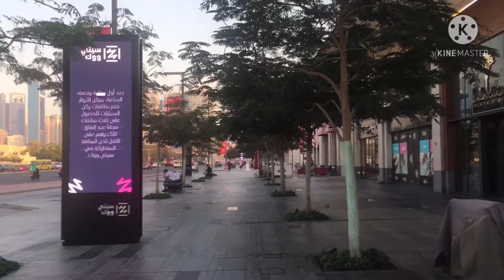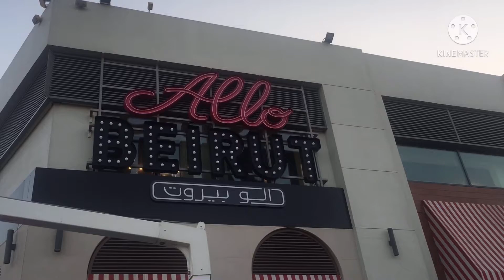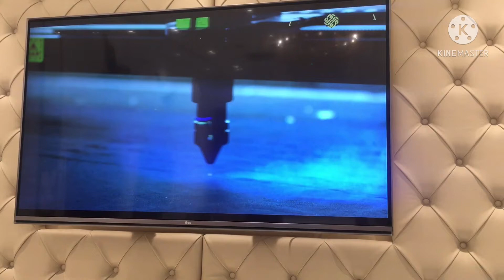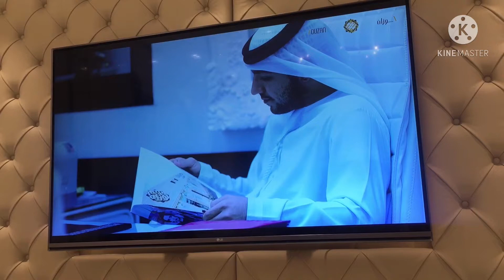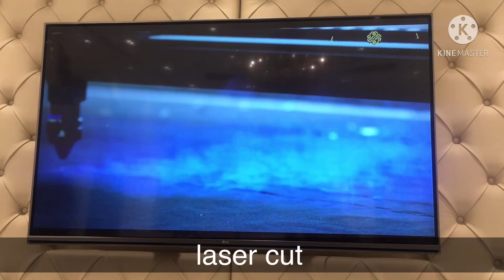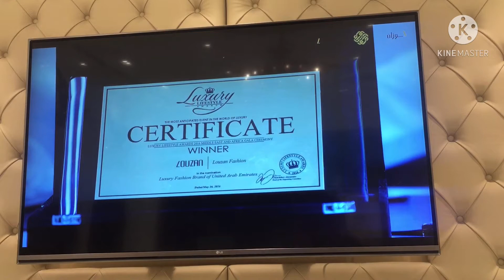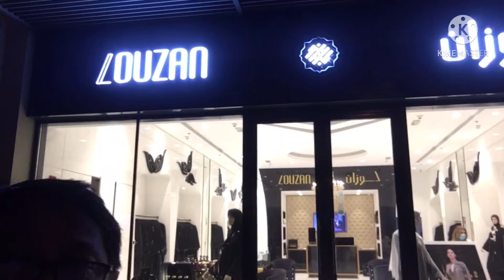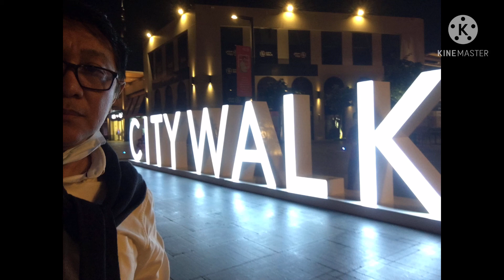CITY WALK in Dubai.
Visiting my new company’s store.  Market survey. Rebranding.